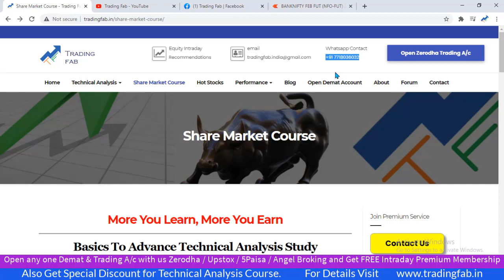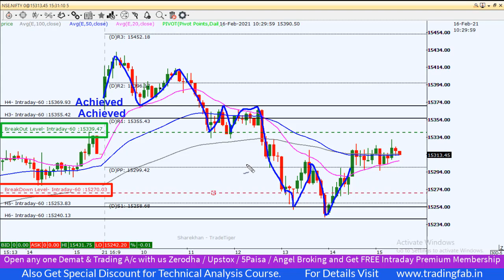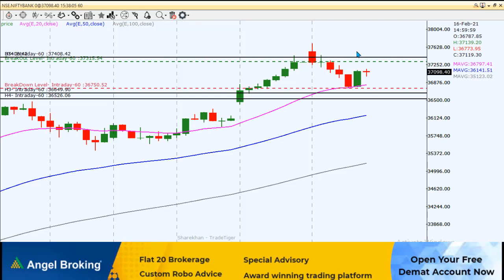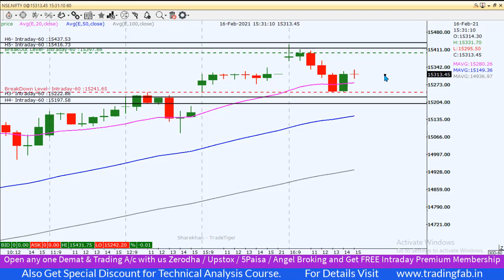Nifty & Banknifty Intraday Trading Levels 17 02 21 | Last Intraday Profit Potential Rs15,000